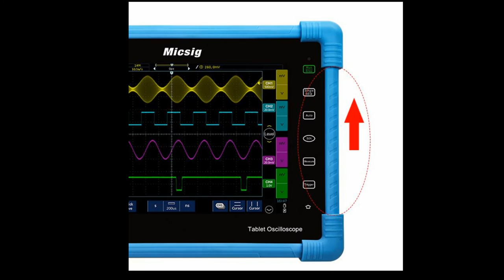How to Apply Micsig Oscilloscope Screen Protector Film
This video helps us to apply the Micsig oscilloscope screen protector film